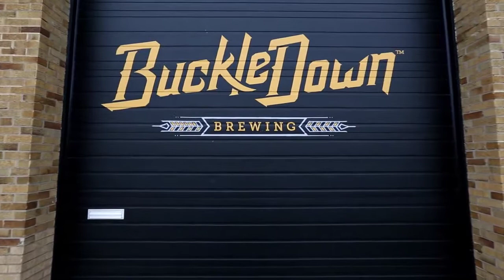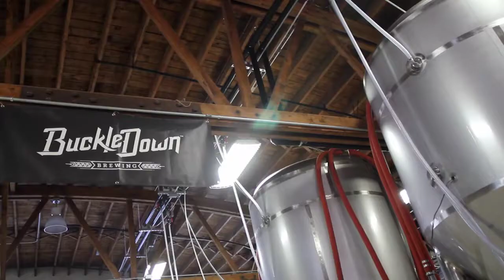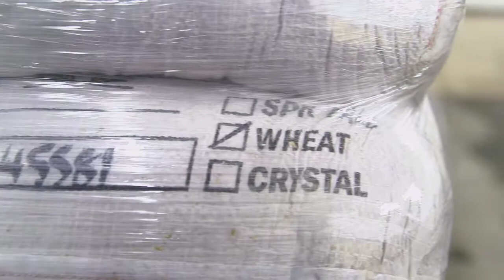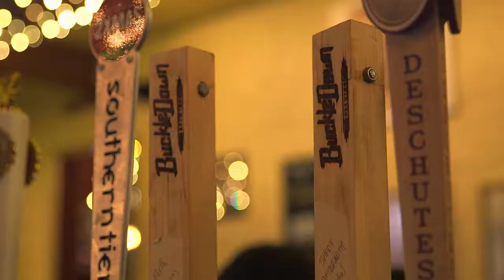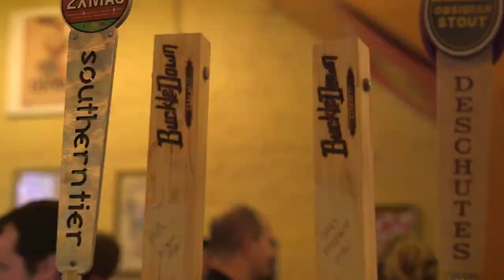BuckleDown Brewing Intro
A short video made when we started our brewery and taproom in 2013